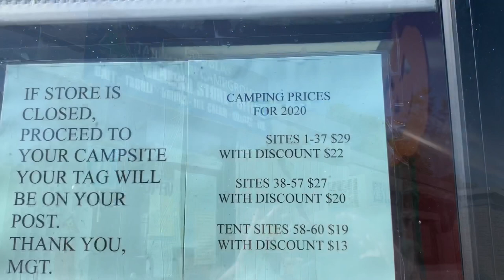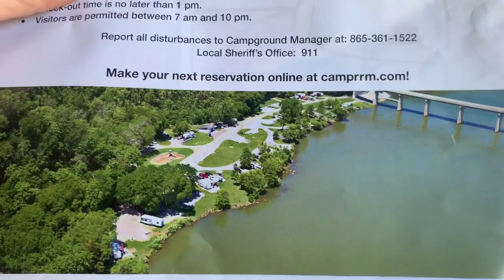Douglas Lake Tailwater Campground And the French Broad River.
Alrighty guys, we had some fun out at Douglas Lake. We went to several places and this campground is the first one on the agenda. This is a beautiful and popular campground with most of the sites laying directly on the waterfront. The campground has a total of 61 campsites; of these, 58 include electric and water, 2 meet ADA guidelines, and 3 are primitive tent sites. The campground has a small playground for children. There are 2 bathhouses in the campground with warm showers and flush toilets. The entry road is paved, and sites are graveled with each having a picnic table, fire pit, or grill combo. A dump station is located in the campground for campers at no charge. Prior to entering the campground is a public Look Out Point with day use picnic tables, 2 large group pavilions, and a restroom facility. The pavilion may be reserved for a nominal fee, or is available on a first come basis when not reserved. This look out area has amazing views of the Douglas Dam, reservoir, and long-range mountains.

Additional amenities include: public day use fishing area, boat ramp, restroom facility, and a small store. The campground is in close proximity to the tourist areas of the Smoky Mountains, Gatlinburg, and Pigeon Forge.